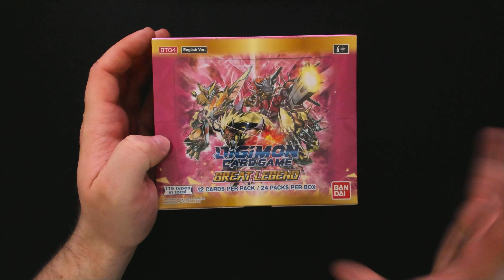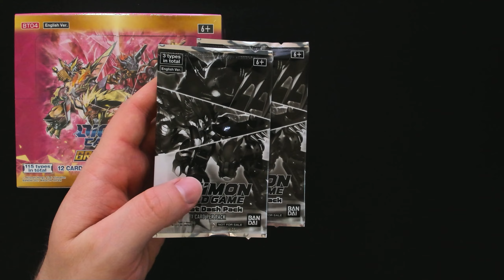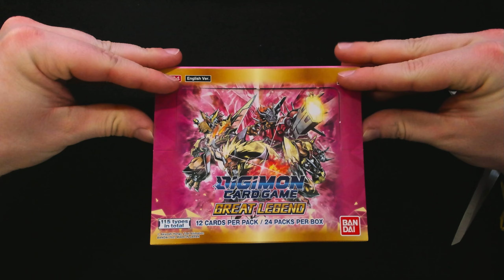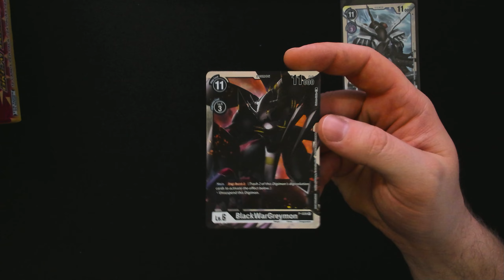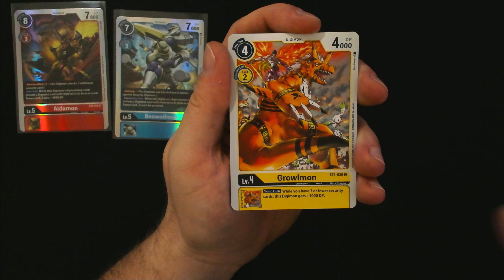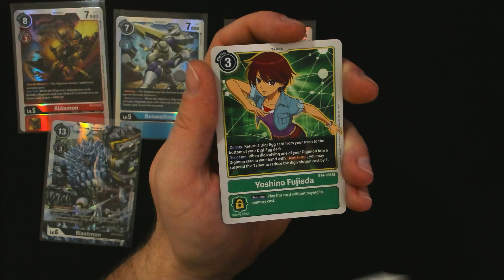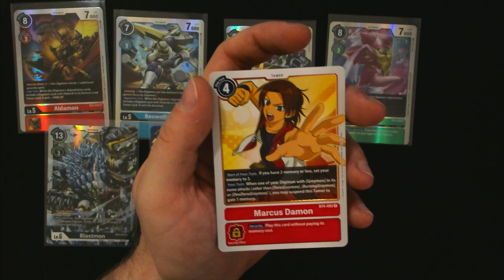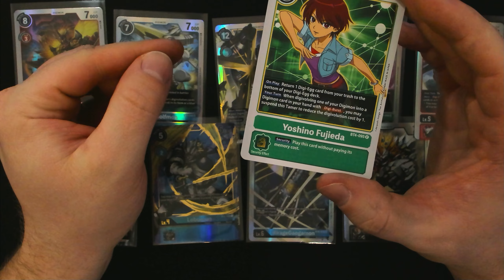Digimon TCG - Great Legend Booster Box - Englisch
Heute öffnen wir ein Display und zugehörige Box Promotion der Sammelkartenspiel-Erweiterung "Great Legend" des neuen Digimon TCGs in der Sprache Englisch.

00:00 - Intro
04:58 - Display opening
06:08 - 2 Dash Packs
07:40 - Booster opening
21:28 - Dash Pack
22:09 - Great Legend Power Up Pack
23:17 - Gezogene Karten Übersicht

Sunset at Fiji - Aesthetic Lofi Hip Hop Beats - Japanese Lofi Mix 2021